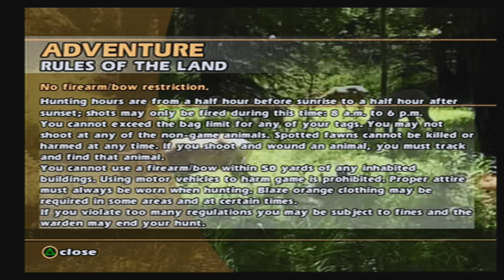Cabela's Outdoor Adventures (2005) - Chihuahua (Summer)